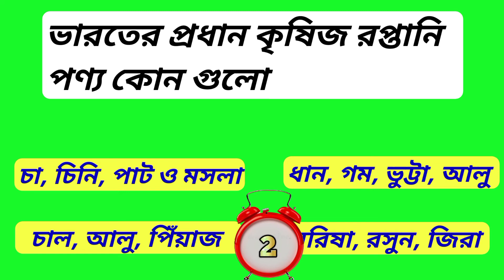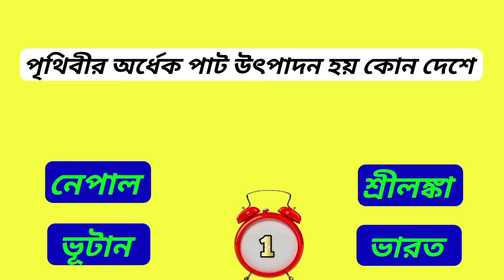সবচেয়ে বেশি কফি উৎপাদন হয় কোথায়? সাধারণ জ্ঞান। ভিন্ন তথ্য। GK question & answer.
সবচেয়ে বেশি কফি উৎপাদন হয় কোথায়? সাধারণ জ্ঞান। ভিন্ন তথ্য। GK question & answer. General knowledge. Different information.